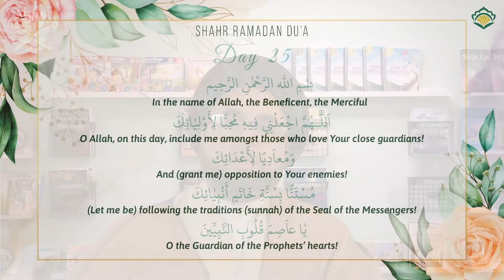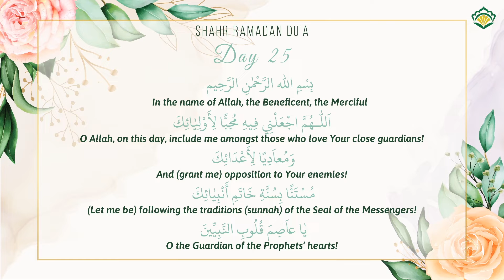Daily Dose of Duas - Day 25 - Moulana Abidi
Daily Dose of Duʿā is a collection of duʿā cards that contain short daily duʿās narrated by the Noble Prophet (ṣ) to be recited on each day of this holy month. This also contains small lessons of Akhlaq that can be derived from these duas by Moualana Abidi. Recite them together as a family at the time of suḥūr so you can benefit from these beautiful duʿās together!